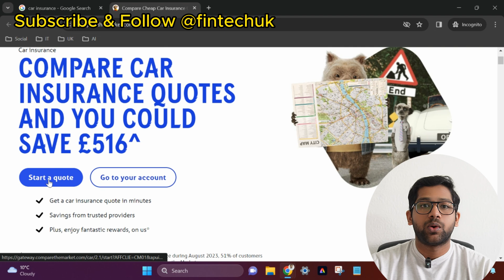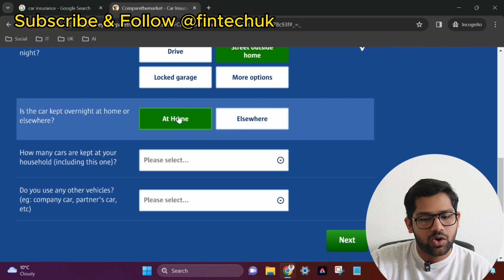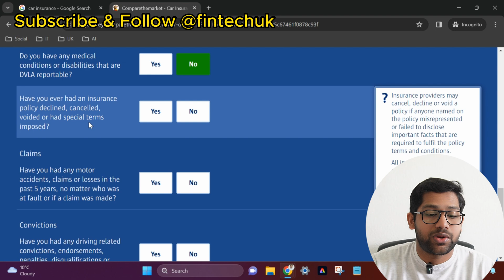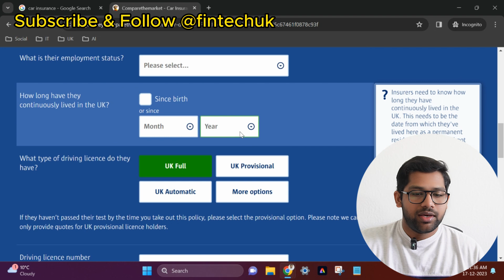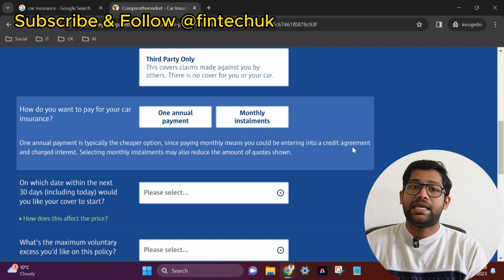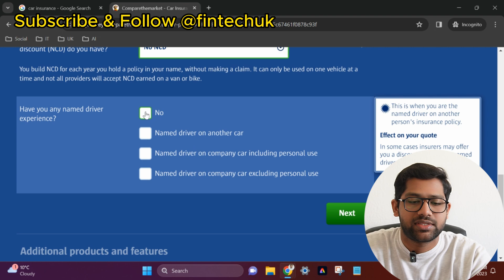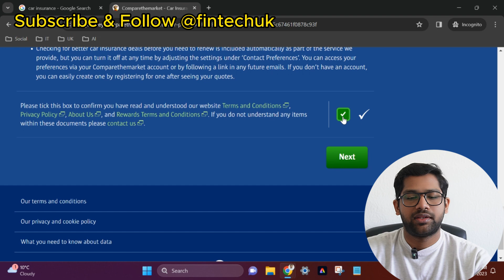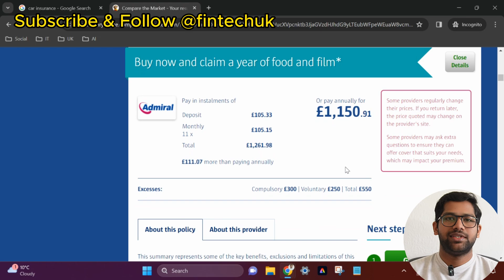Best & Cheapest Car Insurance Quote Malayalam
How to Find Best & Cheapest Car Insurance Quote in  Malayalam
EUKI 4K Dash Cam Front and Rear

Join me and over 35 million users who love Revolut.

I used Lebara sim and its network all over UK & Europe. You can buy sim by clicking below link.

Join Monese and get up to £10 once you start spending! Just enter my invite code when you sign up: NEETH904.

Sign up to Zego and get £10 off.

fintechuk,
fintech uk,
uk vlog malayalam,
uk malayalam vlog latest,
uk updates malayalam,
uk malayalam news,
how to get cheap car insurance uk,
car insurance malayalam,
uk car insurance,
work visa uk,
uk malayalam update,
uk malayalam updates,
uk latest updates malayalam,
uk news update malayalam,
uk visa update malayalam,
uk malayalam,
uk malayalam channel,
malayalam uk news,
uk malayalam latest news,
uk malayalam news,
uk malayalam sathyan,
car insurance uk malayalam,
comparethemarket,
compare the market,
meerkat,